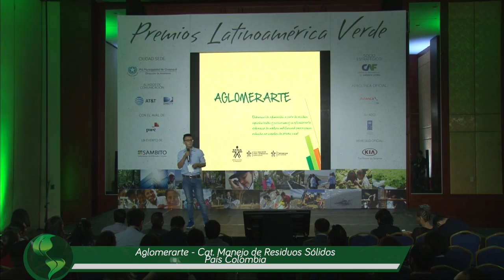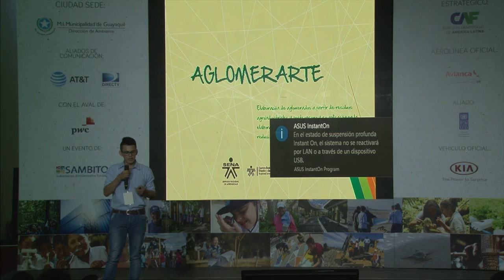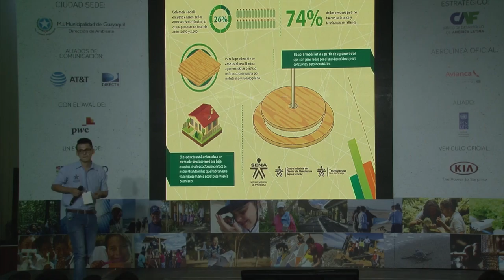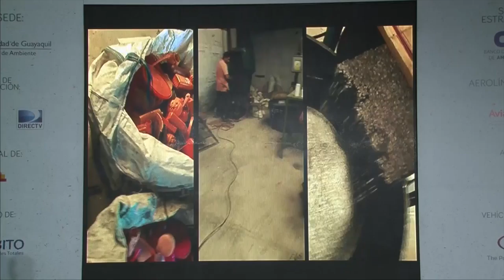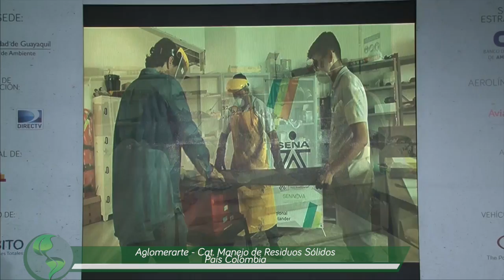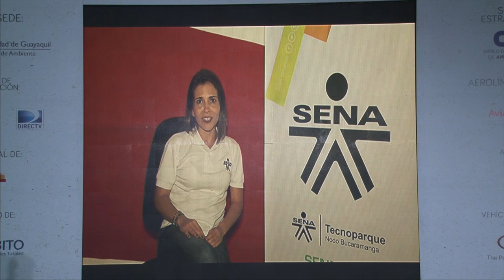Aglomerarte - Cat.Manejo de Residuos Sólidos